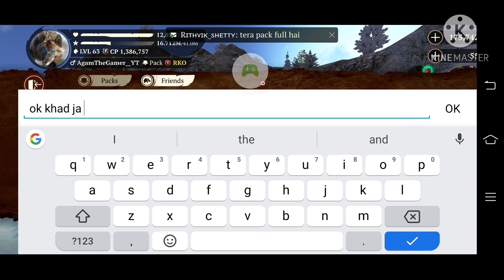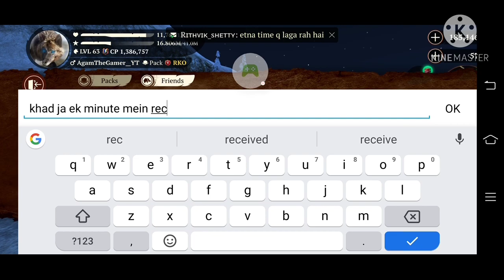Biggest Map of Wild Tundra( Level 30-70, 1 million+ cp) Gameplay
playing in biggest Map of Wild Tundra and hunting various animals like

reindeer
American bison
walrus
wolverine
eagle
Alaskan moose
gryfalcon
Raven
blue heron
cairbou
meghbat
lynx
Dall sheep
grizzly bear

and more

source
kinemaster audio